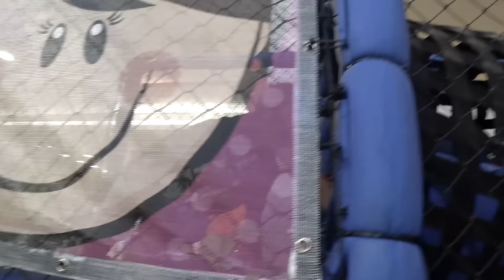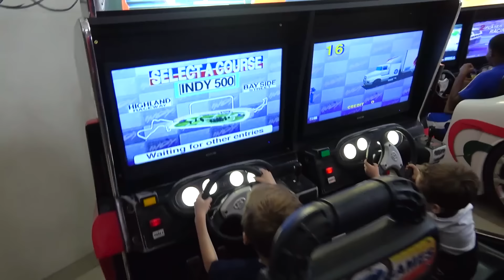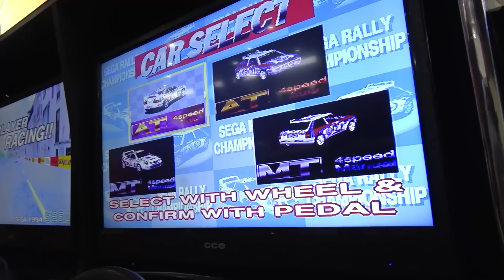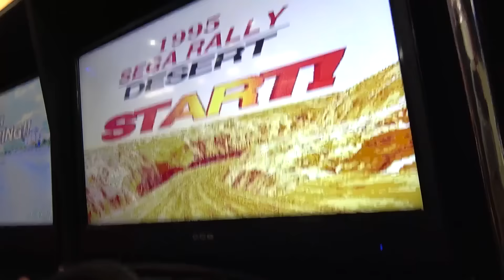BRINCANDO DE SEU MESTRE MANDOU NO PARQUINHO E BOLINHAS DE SABAO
Compilado de vídeos do Paulinho e Toquinho. Eles brincam de Seu Mestre Mandou no Parquinho, no Parquinho Infantil com Escorrega, Pula Pula e bolinhas de sabão...